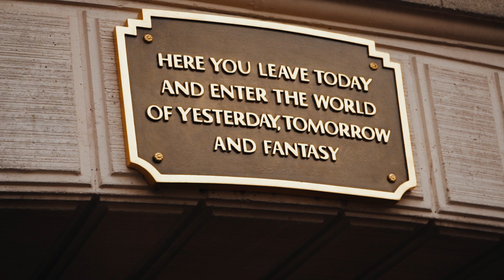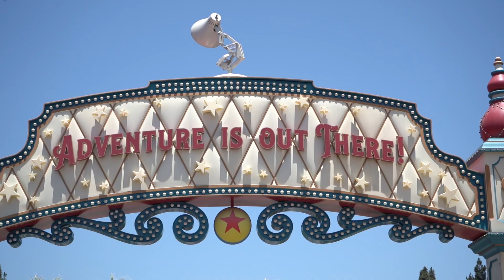Disneyland Cinematic Recap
Happiest place on Earth.

 Shot on Sony A7 iii